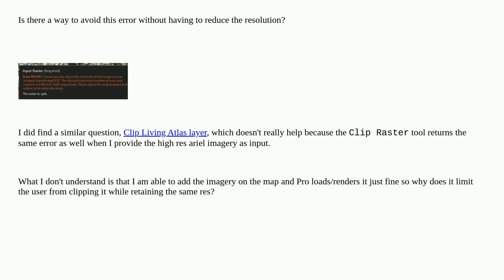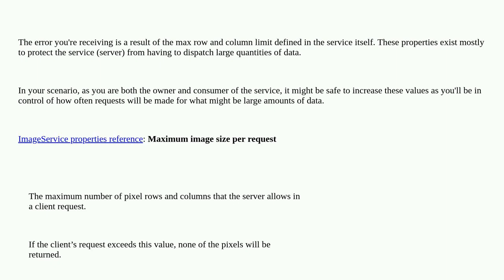Gis: Error 001491 Cannot process above the size limit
Error 001491 Cannot process above the size limit

A special thanks goes out to the awesome community

  arcgis-pro image-service raster